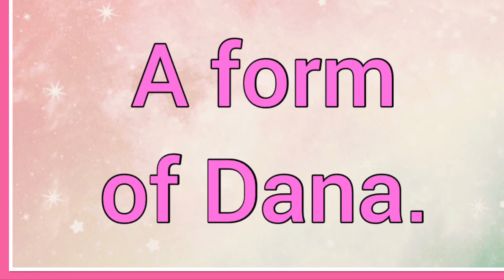Dayna | Name Origin Variations